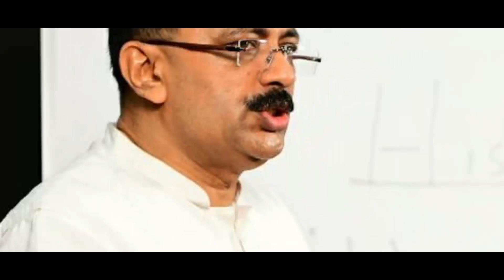K T Jaleel പിണറായിയേയും കൊണ്ടേ പോകൂ..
"അർദ്ധരാത്രി ജലീലോടിയത്
പിണറായിയുടെ ഉടുതുണിയുമായി.
എൻ ഐ എ വലയിലെത്തിയത്
ഈ 14 വീഴ്ച്ചകളിൽ."